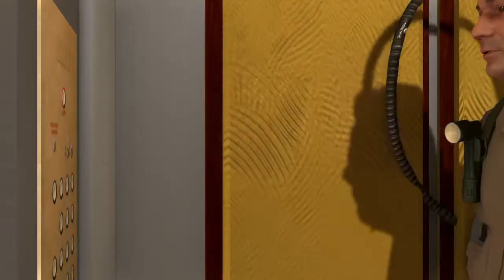Ghostbusters: The Video Game Remastered_20201220164524